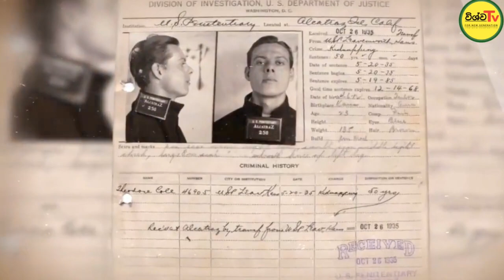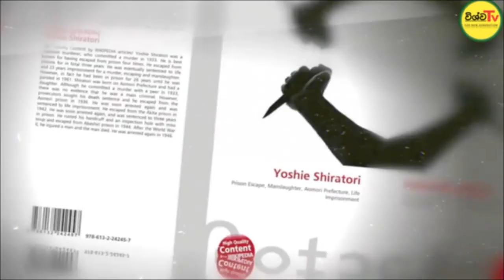ලෝකයේ සිරගෙවල් වලින් පලාගිය යකඩ මිනිසුන් තුන්දෙනෙක් | Three iron men escaped from prisons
අධි ආරක්ෂිත සිරගෙවල් වලින් පලාගිය සැකකරුවන් පිළිබද තොරතුරු වාර්ථා වෙනවා . ඒ අතරින් සුප්‍රසිද්ධ සිදුවීම් තුනක් පිලිබද කතා කරමු.

world fact
Interesting fact

If you find any of your copyrighted materials in this video,
Please inform us a massage, so we can resolve the issue.